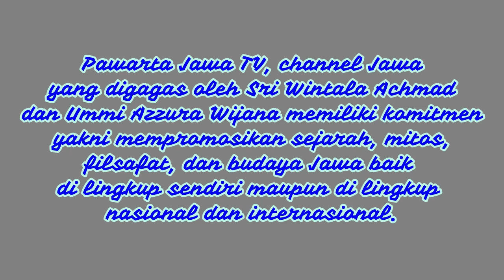ANALISA CIRI CIRI SATRIO PININGIT RATU ADIL SINISIHAN WAHYU KEPRABON ASUHAN SABDO PALON (PART 8-b)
Dalam analisa, Satrio Piningit Ratu Adil Sinisihan Wahyu Keprabon asuhan Sabdo Palon yang diprediksikan bakal menjadi presiden Indonesia pada tahun 2024 memiliki ciri-ciri khusus.
Pada part 8-b, analisa terfokus pada empat ciri utama Satrio Piningit dalam Serat Sabdo Palon.Apa saja empat ciri utama Satrio Piningit menurut Serat Sabdo Palon? Simak video ini sampai selesai. Selamat menyaksikan.

Pawarta Jawa TV merupakan channel yang memiliki misi dan visi memperkenalkan kekayaan orang Jawa kepada dunia (From Java To World). Adapun kekayaan orang Jawa yang menjadi perhatian utama dari Pawarta Jawa TV meliputi: sejarah kerajaan-kerajaan dan raja-raja di Jawa; filsafat Jawa; mitos dan legenda Jawa; budaya dan kesenian Jawa; serta sastra Jawa. Melalui channel ini, kekayaan orang Jawa dapat dikenal oleh generasi Jawa khususnya, masyarakat Indonesia dan dunia pada umumnya.